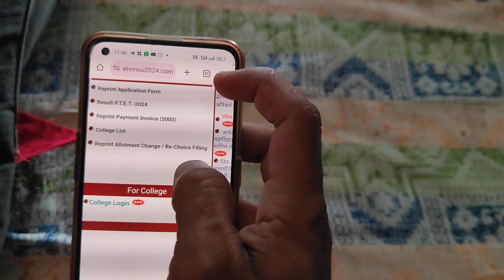PTET 2nd लिस्ट जारी | PTET College Allotment 2024 | PTET Allotment Letter Kaise Download kare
PTET काउंसलिंग रिजल्ट जारी | PTET College Allotment 2024 | PTET Allotment Letter Kaise Download kare | PTET 2024 |
👉keywords -
ptet allotment letter download
ptet college allotment result 2024
ptet print allotment letter 2024
ptet college kaise dekhe
ptet college list 2024
ptet college change
ptet document required
ptet document list
PTET counselling document list
PTET college reporting documents list
PTET counselling result 2024
ptet 2 year college allotment
ptet 2 year college allotment list 2024
ptet 2024 college allotment list 2nd year
ptet college allotment list 2024 2nd year
ptet cut off 2024
ptet 2 year college allotment 2024
ptet counselling ragistration last date
ptet college allotment 2024
ptet 1st counselling result 2024
ptet upward movement 2024
PTET Form Correction 2024
ptet form correction last date 2024
ptet form correction date 2024
ptet form me huyi galti kaise sudhare
ptet vmou news
ptet counselling calendar 2024